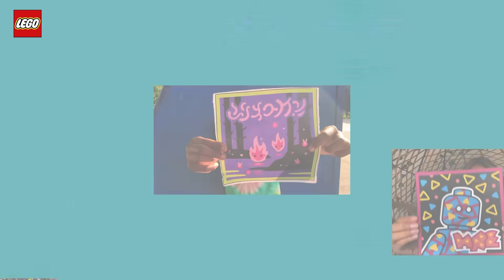We can finally tell you...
ad We can finally show you the… FINAL @LEGO VIDIYO CONTENT PIECE!! We have had the pleasure to work with some of the most creative kids to show you how awesome LEGO VIDIYO really is! It’s been a blast to be a part of such an amazing group, the Kids Creative Studio! And lastly, thank YOU for helping us come up with creative ideas to make this final content piece come to life! We hope you get inspired by LEGO VIDIYO just as much as we did! Now go have a blast getting creative and making your own music videos!